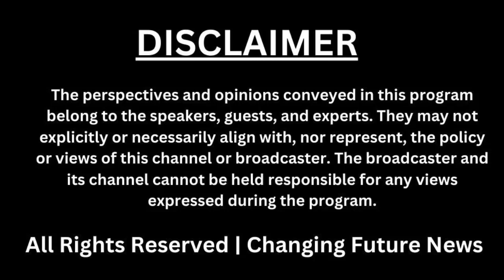Vandalism in Rohtak: Youth Damage Statues of Dr. B.R. Ambedkar"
Shock and condemnation follow as two youths in Rohtak vandalize statues of Dr. B.R. Ambedkar on April 21st. This reprehensible act sparks outrage and raises questions about the state of respect for icons of social justice and equality.